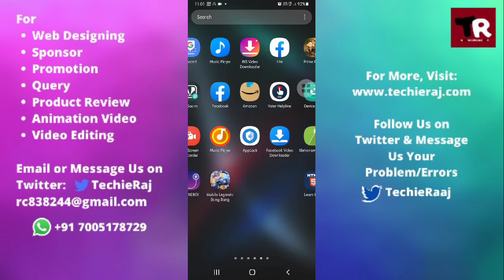Samsung M12 Mobile App Lock Setting